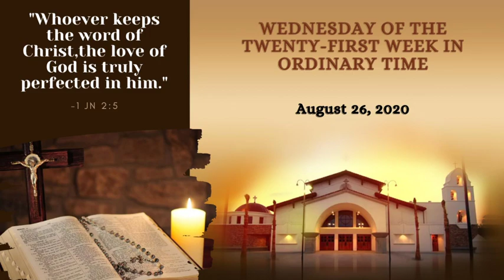6pm-- Benediction & Novena; 6:30pm -- Wednesday of the Twenty-first Week in Ordinary Time